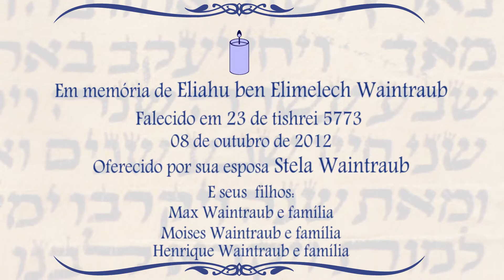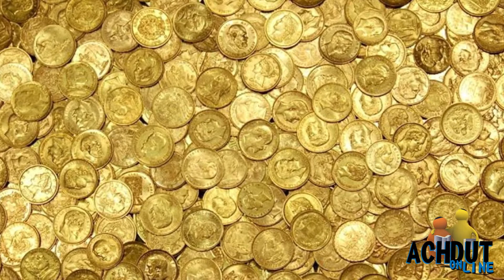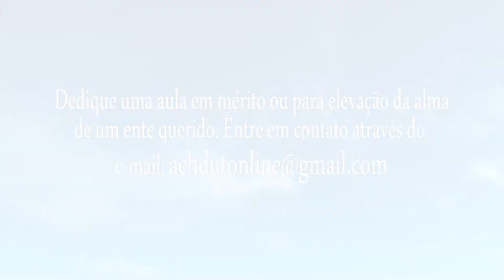Encontrando a felicidade - Rabino Efraim Birnbojn - Achdut Online EP 41